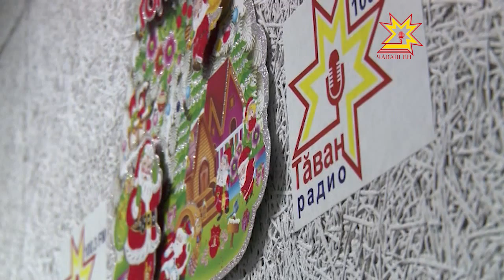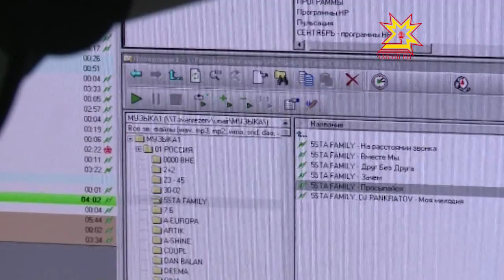Тăван радио 1 çул тултарчĕ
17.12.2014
Пытарма кирлĕ мар - юлашки вăхăтра чăваш сасси-юррине юратакансем 100 те 3 ФМ хумсене питĕ кăмăлласа итлеççĕ. Унта вара пĕлтĕр çеç хута кайнă «Тăван радио» хуçаланать. Çак кунсенче вăл хăйĕн пĕрремĕш менелникне паллă турĕ.